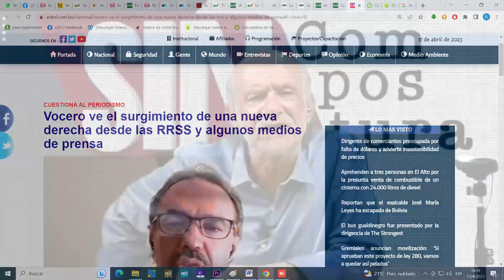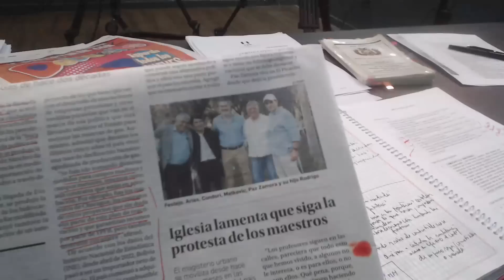Carlos Valverde en la red Noche/3 - 17 abril 2023